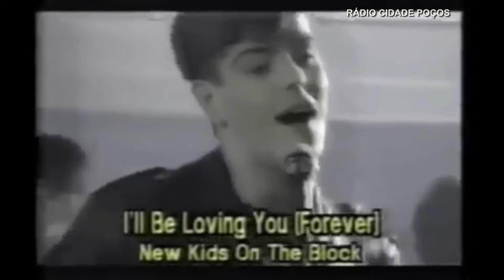( Discos de Novelas Comercial ) do LP O Sexo dos Anjos Internacional - 1989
O Sexo dos Anjos é uma telenovela brasileira produzida e exibida no horário das 18 horas pela Rede Globo de 25 de setembro de 1989 a 9 de março de 1990
1. "Sweet Child o' Mine" - Guns N' Roses (tema de Marilu)
2. "Listen To Your Heart" - Roxette (tema de Adriano e Isabela)
3. "A Little Respect" - Erasure (tema de Otávio)
4. "You Got It" - Roy Orbison (tema de Cássio e Lucinha)
5. "Rock Wit'cha" - Bobby Brown (tema de Gigi e Zé Paulo)
6. "Boys (Summertime Love)" - Sabrina Salerno (tema de Marilu)
7. "Lovin' "- Highway (tema de Tomás)
8. "If You Don't Know Me By Now" - Simply Red (tema de Ruth e Diôgo)
9. "Got to Be Certain" - Kylie Minogue (tema de locação do Rio de Janeiro)

E outras.
Acesse a Rádio Cidade Poços pelos apps